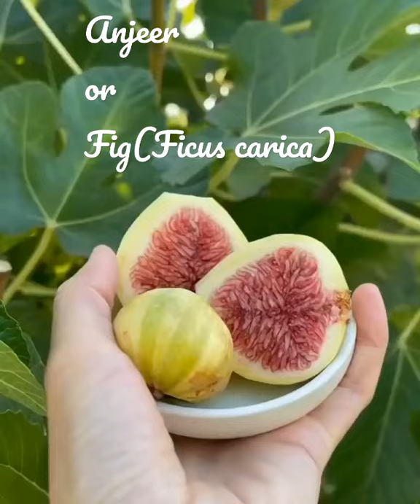Fig is a false fruit.Eaten fresh or dried.Rich in antioxidants, calcium & potassium.Native to W.Asia